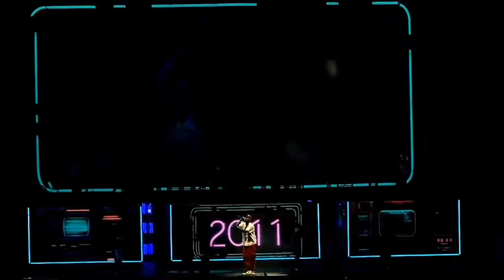Chris Brown - Zurich Switzerland Under the Influence Tour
Chris Brown Under The Influence Tour  Zurich, Switzerland 26/02/2023